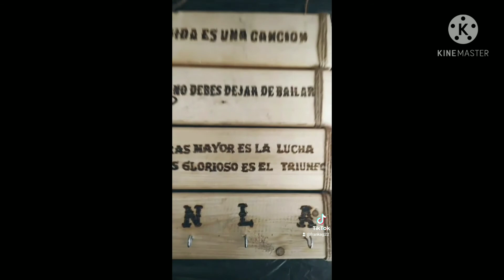dibujos y manualidades con materiales reciclados